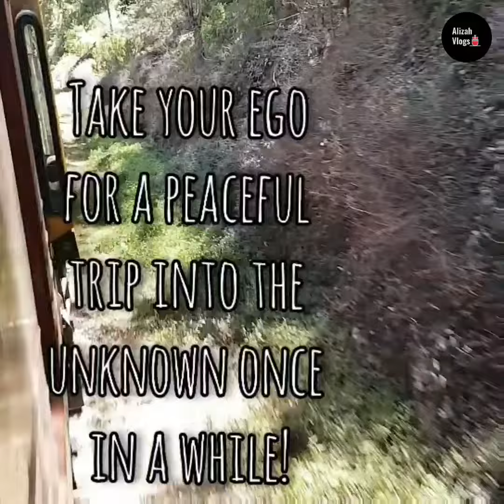sri lank places to visit| sri lanka tour plan| best places to visit in sri lanka by Alizah Vlogs